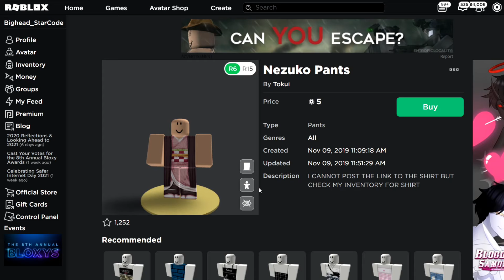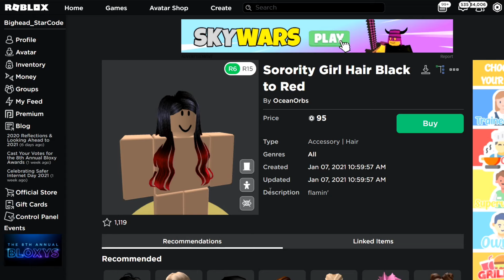Demon Slayer Nezuko Roblox Avatar For 255 Robux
Nezuko Kamado | Kimetsu no Yaiba
In this video I show you how to make Nezuko Kamado outfit on Roblox
Total Robux to make this outfit : 255R$
► All Outfit Item Links here: RobloxOutfit.com